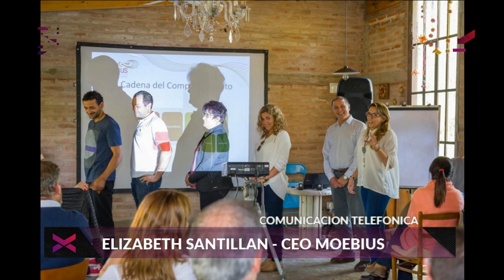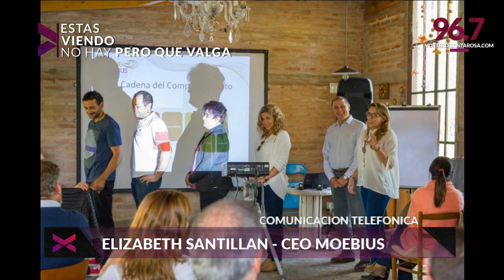ELIZABETH SANTILLAN: Gerente de “Moebius”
Elizabeth es coach y trabaja fuertemente con grupo humanos de trabajo, su objetivo es eficientar las horas de trabajo a través de un clima laboral propicio. Ella nos deja una excelente reflexión: "Escuchar no es quedarte en silencio... también es preguntar para elegir que destacar de la charla. Entender al otro. Entender primero cuáles son tus limitantes que bloquean tu escucha."
Nos escuchas, nos VES!